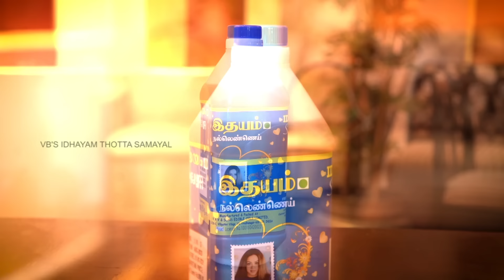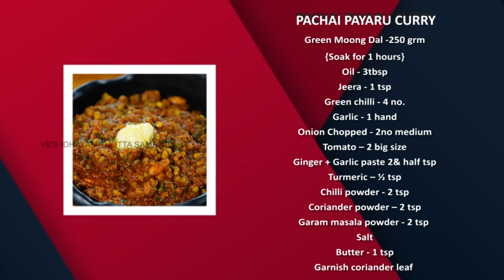Venkatesh Bhat makes Pachaipayaru Kuzhambu | PACHAI PAYARU CURRY recipe in Tamil | Greengram curry